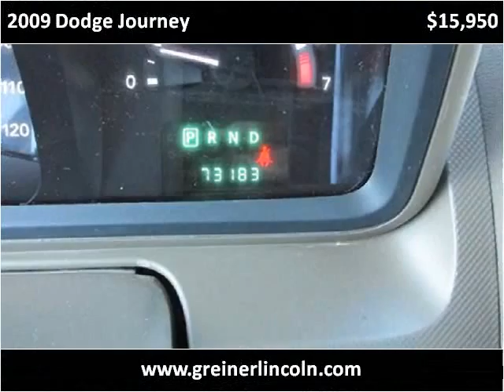2009 Dodge Journey Used Cars Casper WY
This 2009 Dodge Journey is available from Greiner Ford Lincoln.